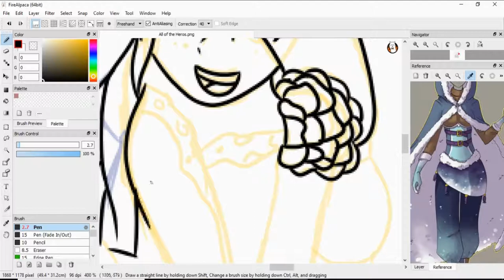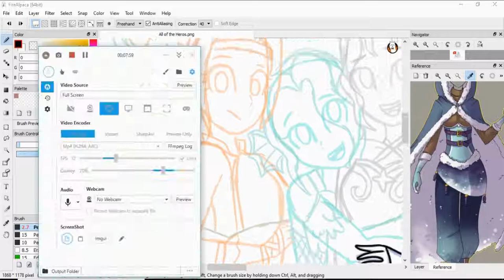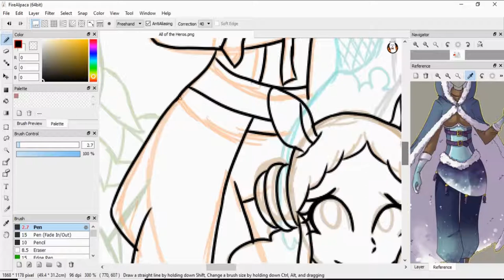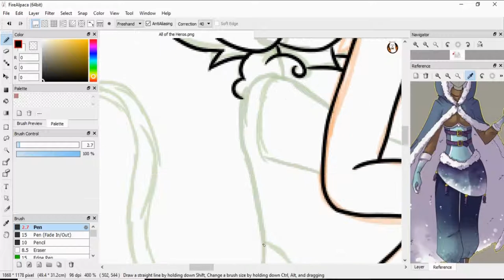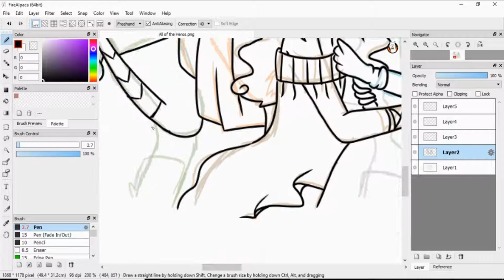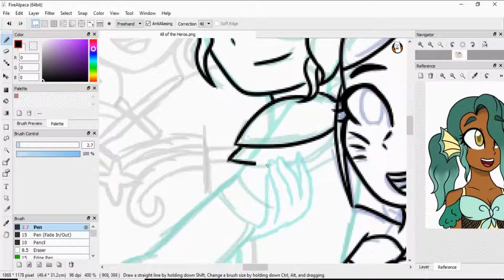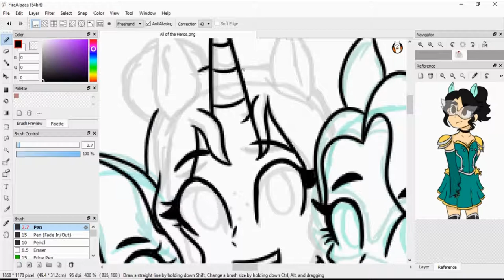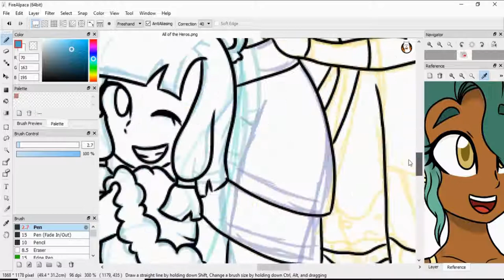Galactic Guardians Lineart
Hey, sorry i haven't posted in a while but hopefully 2 videos in a day can make it up.

So these are the Galactic Guardians, I should probably post the actual Guardians but this is what i worked on. ( In order from left to right)

Evergreen the Kirin Guardian ; Spitfire the Phoenix Guardian; Nessie the Lochness Monster Guardian; Wysteria the Unicorn Guardian; Cirrus Star the Pegasus Guardian; Kaida the Chinese Dragon Guardian; Pixie the Butterfly Guardian
(Bottom Row)
Willow the Deer Guardian; and Aura the Polar Bear Guardian